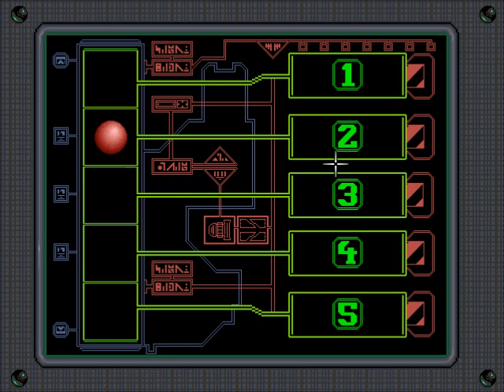The Orion Conspiracy - Longplay, Part 8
THE CONSPIRACY IS KIND OF SLIGHTLY UNVEILED A BIT MAYBE.

Interesting fact; the sequence in the observatory was the bit you got to see in the playable demo

Part 8 of a playthrough of The Orion Conspiracy, developed in 1995 by Divide By Zero.